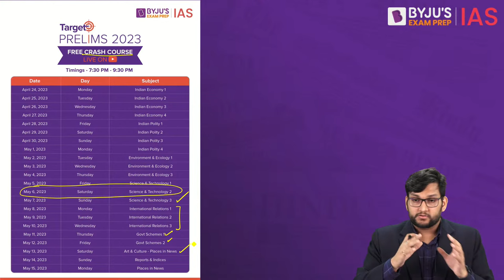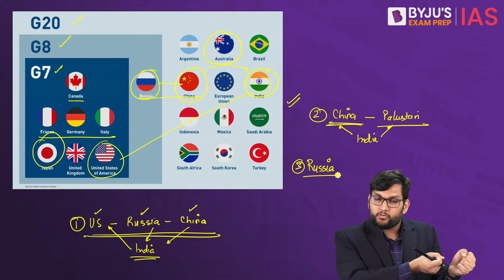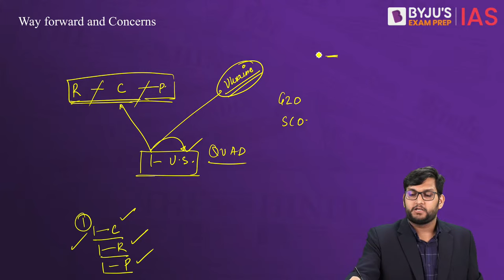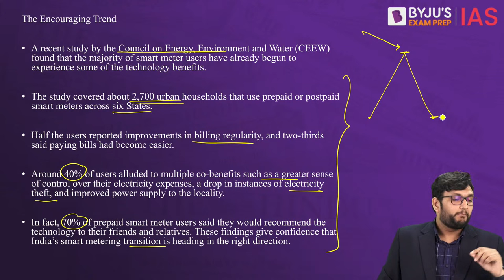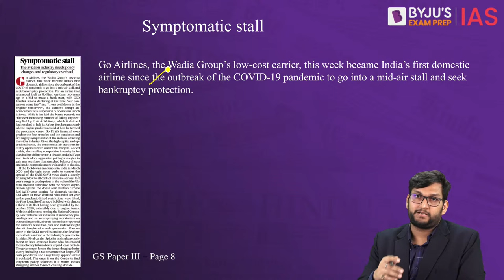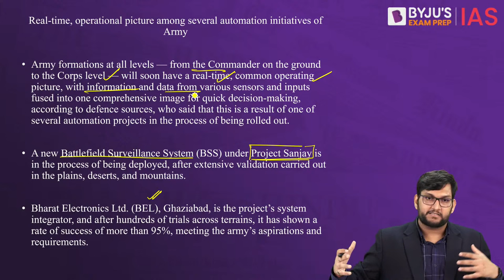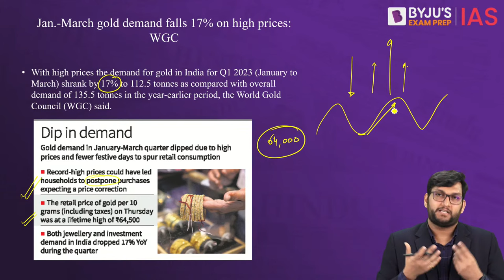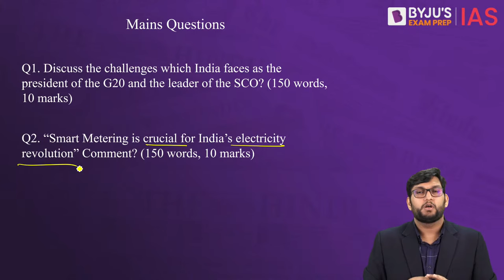The Hindu Newspaper Analysis | 6 May 2023 | Current Affairs Today | UPSC Editorial Analysis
The Hindu Newspaper Editorial Analysis for 6th May 2023 - In this lecture, we will analyse the daily news articles from The Hindu Newspaper for 6th May 2023. The Hindu Analysis videos are relevant for the UPSC Civil Services Examination 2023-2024. The aspirants are advised to watch the entire The Hindu News Analysis lecture for a better understanding of Current Affairs articles. The Hindu current affairs video lecture covers a detailed analysis of Daily Current Affairs. All the important articles and editorials of The Hindu are31:40 covered strictly from the perspective of UPSC/IAS Prelims and Mains.

Topics:
1. The horizon for India beyond the G-20, SCO summits (00:00)
2. Switching on India’s smart electricity future (19:22)
3. Symptomatic stall (31:40)

Prelims Bytes
4. Real-time, operational picture among several automation initiatives of Army (40:53)
5. Centre looks into options to counter EU’s carbon tax plan (42:57)
6. Jan.-March gold demand falls 17% on high prices: WGC (48:45)
7. India said to mull foreign investment in nuclear power (51:31)
8. Govt. programme for non-communicable diseases renamed (53:43)

Evaluate your preparedness for the upcoming Prelims. Register for the Free Full Length Mock Test:

Happy Learning!